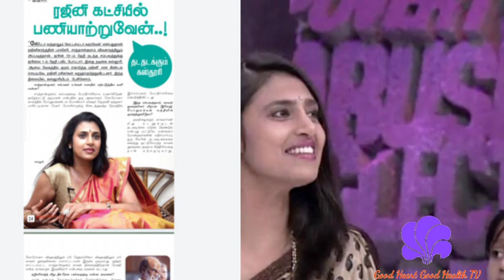நான் DMK அனுதாபி இல்லை ரஜினி கட்சியில் சேர்த்து பணியாற்ற விருப்பம் கஸ்தூரி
Kasthuri willing to join rajinikanth party